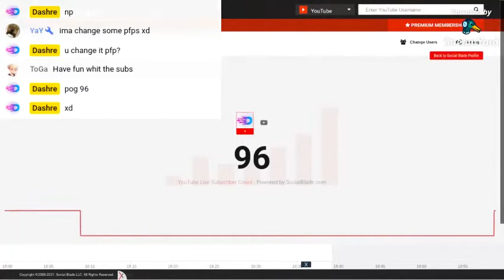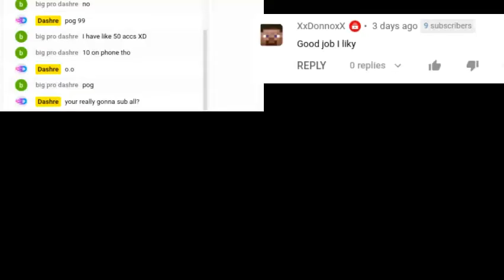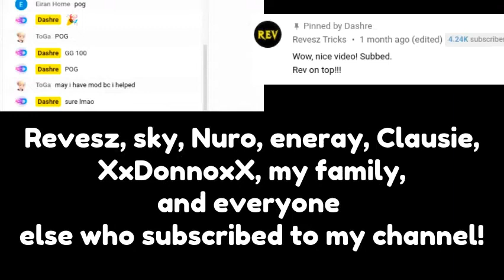Thank you for 100 subscribers! ❤️ (100 Sub Special)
Thank you so much for all that has happened in the last 2 months! Every video I've posted, you guys have kept supporting me, I like that :D.
● Culture Code - Make Me Move (feat. Karra
Description
I'm Dashre or Dashy or Dash or whatever you want to call me lol.
I regularly post Lostworld.io and Taming.io content. Sometimes I post other .io games aswell, make sure to stick around for that. Thanks for reading and enjoy!